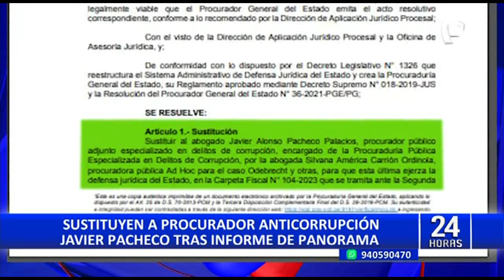Tras denuncia de Panorama: Fiscalía Suprema abre investigación a Javier Pacheco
Tras la denuncia hecha por Panorama, la Segunda Fiscalía Suprema Transitoria Especializada en Delitos cometidos por Funcionarios Públicos abrió investigación al procurador público adjunto especializado en delitos de corrupción Javier Pacheco.

Esto por el presunto delito de negociación incompatible por la contratación de Katia Portugal Zevallos, una bachiller en administración que ganó órdenes de servicio en la Procuraduría por más 35 mil soles sin contar con experiencia.

Asimismo, a través de la Resolución D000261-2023-JUS/PGE-PG, la Procuraduría General del Estado dispuso separar del cargo a Javier Pacheco y su lugar, en la procuraduría especializada en delitos de corrupción, será tomado por Silvana Carrión.

La denuncia de Panorama detalló que, además de una supuesta contratación irregular de la bachiller Katia Portugal Zevallos, existiría un vínculo sentimental con Javier Pacheco, algo que ambos han negado en reiteradas oportunidades.